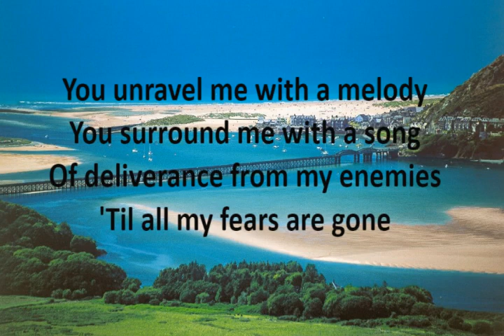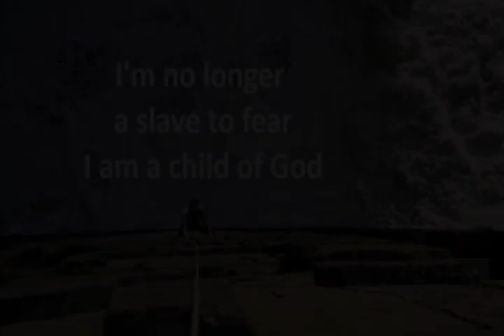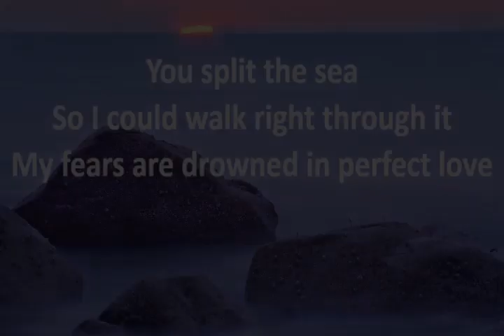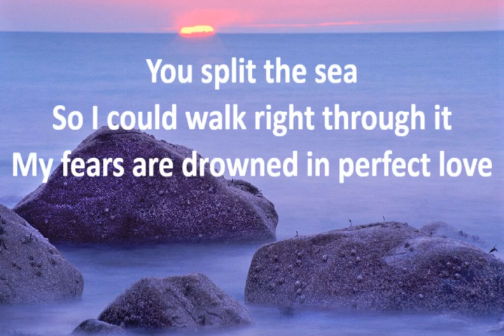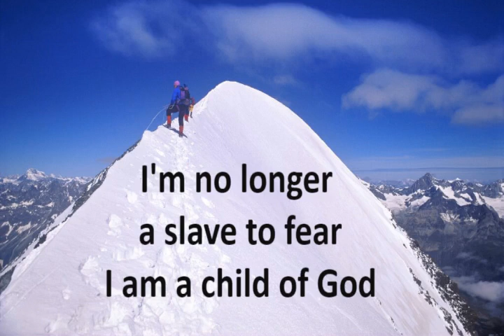KBC worship No longer a slave to fear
Kinmel Bay Church worship no longer a slave to fear
modern and contemporary worship style,
christian worship to a God who can set people free from fear, transform their hearts and mind.